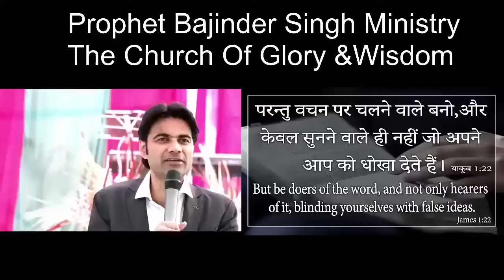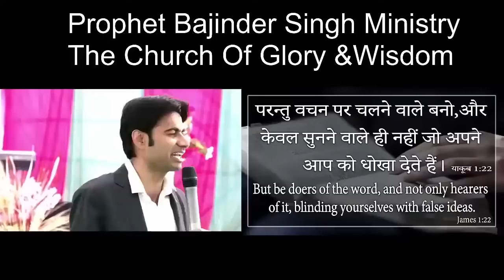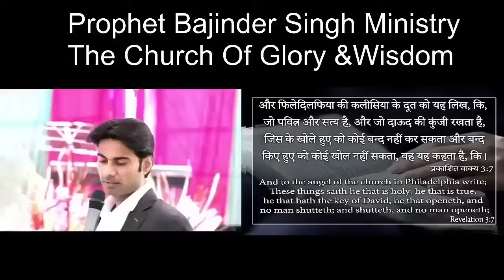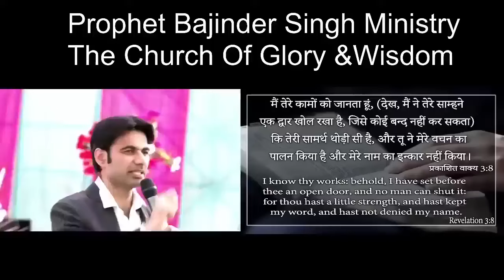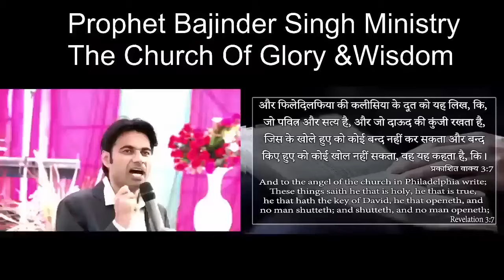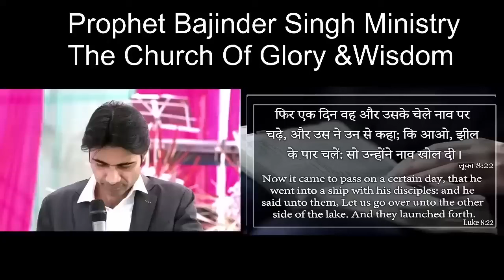MORNING PRAYER परमेश्वरआप के काम में आप को आशीष देगा आप के बंद काम चालू होंगे Prophet Bajinder Singh